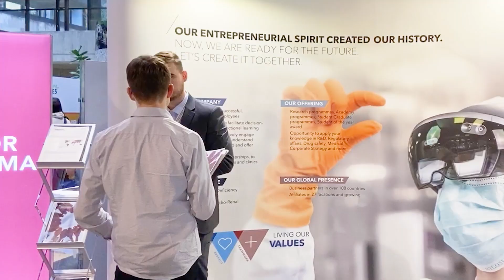Zurich Life Science Day 2020: A great success for Vifor Pharma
On 28 January 2020, Vifor Pharma participated to the 11th edition of the Zurich Life Science Day, the largest Swiss job fair for life science, chemistry and biology students, post-graduates and young professionals. We had the opportunity to meet top medical and scientific talent interested in a career in the pharma industry and who could support us in the future in our Vision of global leadership in iron deficiency, nephrology and cardio-renal therapies.
To learn more about our culture and career opportunities, please